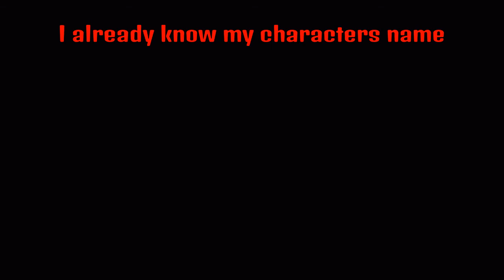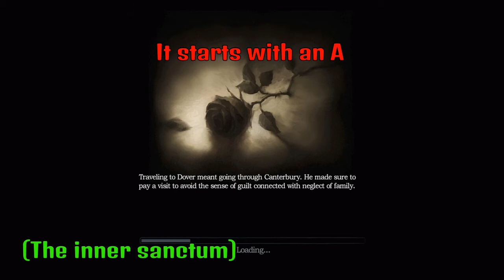Already going insane| Amnesia: The Dark Descent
Daniel needs to pull himself together or we aren't gonna make it far.